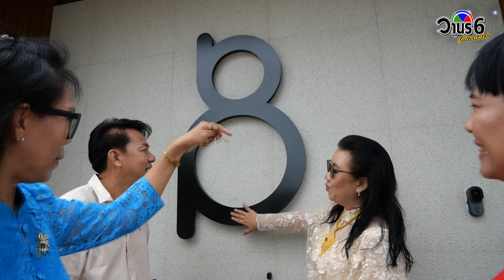สุดอบอุ่นเจ้าของโรงแรมเบญจธารา ถือฤกษ์ดีทำบุญขึ้นบ้านใหม่ บ้านเลขที่ 8 วันที่ 8 เดือน 8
สุดอบอุ่นเจ้าของโรงแรมเบญจธารา ถือฤกษ์ดีทำบุญขึ้นบ้านใหม่ บ้านเลขที่ 8 วันที่ 8 เดือน 8  มหามงคล สุขรวยล้น ไม่มีที่สิ้นสุด
วันที่ 8 สิงหาคม 2566 บริษัท ดี.เจ.แอดเวอไทซิ่งแอนด์โปรดักส์ จำกัด ผู้ผลิตสื่อสารมวลชนเครือวานร ขอแสดงความยินดี ในงานทำบุญขึ้นบ้านใหม่ ณ บ้านเลขที่ 8 ต.เขาสามยอด อ.เมือง จ.ลพบุรี  ซึ่งเป็นบ้านของนายนพรุจ กับนางเบ็ญจวรรณ  วงษ์สุนทร และครอบครัว  ถือฤกษ์ดีทำบุญขึ้นบ้านใหม่ บ้านเลขที่ 8 วันที่ 8 เดือน 8  มหามงคล สุขรวยล้น ไม่มีที่สิ้นสุด   ซึ่งเป็นบ้านสไตล์โมเดิร์นแบบพูลวิลล่า บ้านที่ทำให้รู้สึกผ่อนคลาย ได้อารมณ์เหมือนกำลังพักผ่อนในรีสอร์ททุกวัน ออกแบบบ้านโดยเจ้าของบ้านเอง บ้านสวยมาก สบายตา น่าอยู่สุดๆ  ขอให้บ้านหลังนี้ เป็นบ้านแห่งความสุข ความร่มเย็น มีแต่รอยยิ้ม เสียงหัวเราะ ปราศจากความทุกข์ทั้งปวง  บรรยากาศได้มีญาติพี่น้อง ผู้ที่เคารพนับถือ เพื่อนๆ ร่วมแสดงความยินดีกันอย่างคับคั่ง
“วันนี้วันดีเป็นศรีวัน
สุขสันต์สุขสมอารมณ์หมาย
ขึ้นบ้านใหม่เลขที่ 8 อยู่สบาย
วันที่ 8 มิตรสหายให้มากมี
เดือน  8  ทำมาค้าขึ้น
8 ทิศ  8 เซียนคุ้มราศรี
มรรค  8  เป็นผลของความดี
เลข  8 มงคลนี้ ท่านว่ารวย...ไม่มีที่สิ้นสุดเอย  (ประพันธ์โดย วิโรจน์  รัตนวิพาหะ)
ขอแสดงความยินดีกับ
คุณนพรุจ-คุณเบ็ญจวรรณ วงษ์สุนทร และครอบครัวด้วยครับ